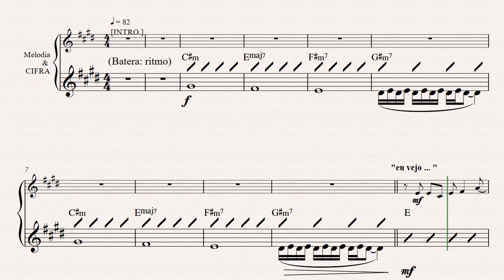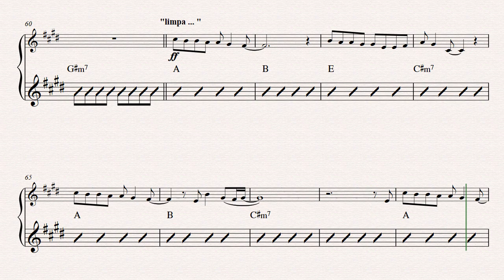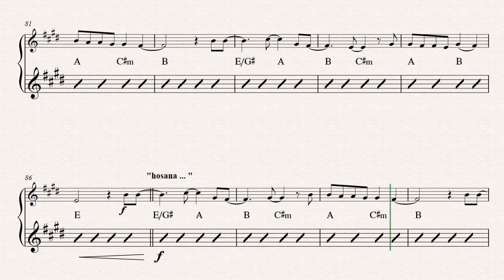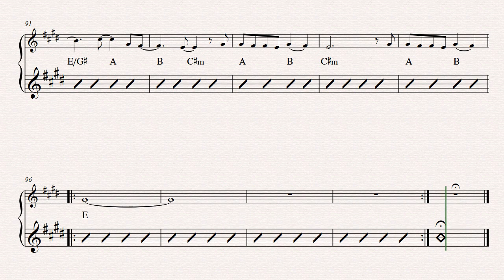HOSANA-Mariana Valadão [ Partitura de Melodia e CIFRA ] 👇PARTITURA PDF👇